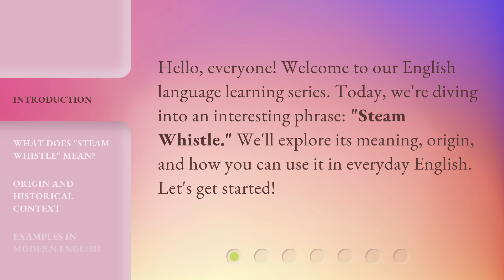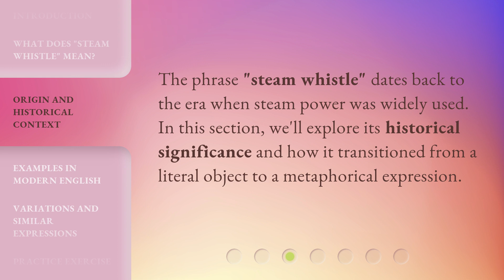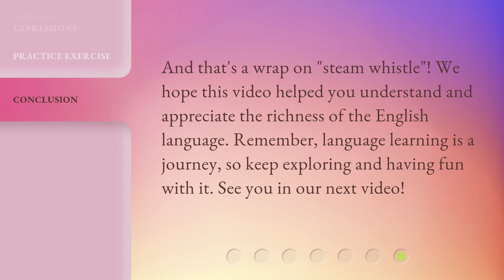Understanding the Phrase "Steam Whistle"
Unraveling the Mystery: The Steam Whistle Explained • Discover the fascinating origins and meaning behind the phrase 'Steam Whistle' in this captivating video. Uncover the rich history and cultural significance of this intriguing term that has captured the imagination of many. Join us on this journey of understanding and gain a new perspective on the phrase 'Steam Whistle'.

00:00 • Introduction - Understanding the Phrase "Steam Whistle"
00:26 • What Does "Steam Whistle" Mean?
00:49 • Origin and Historical Context
01:08 • Examples in Modern English
01:34 • Variations and Similar Expressions
01:49 • Practice Exercise